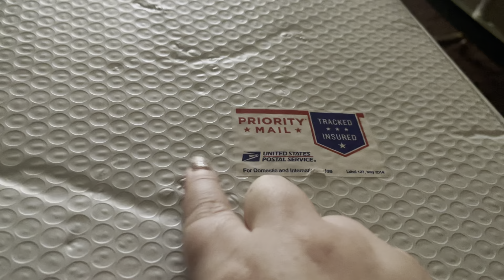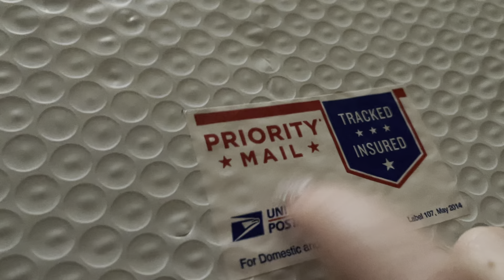ASMR • tapping/scratching on packaging